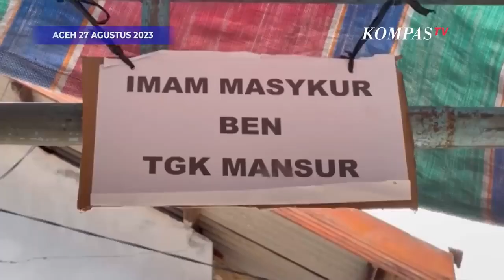DPR Minta Mabes TNI Tuntaskan Kasus Anggota Paspampres Aniaya Warga Aceh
KOMPAS. TV - DPR menyerukan Mabes TNI untuk segera menuntaskan kasus dugaan penyiksaan oleh oknum anggota Paspampres terhadap warga Aceh. Dalam video yang diposting di YouTube, DPR mendukung langkah TNI dalam penyelidikan, penangkapan, dan pengadilan pelaku.

DPR juga menyoroti pentingnya pengawasan terus-menerus terhadap prajurit yang bertugas aktif, khususnya di satuan khusus seperti Paspampres. Kasus ini dilihat sebagai peluang untuk memastikan tugas melindungi kepala negara berjalan tanpa cacat.